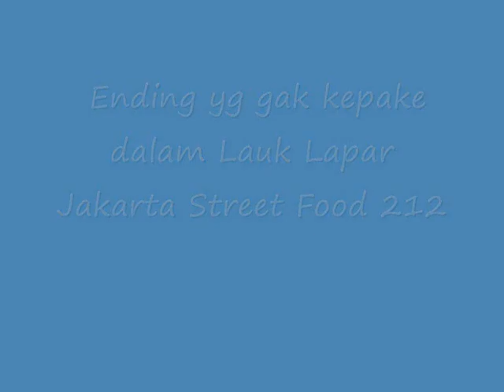Bunga Rampai TiVi 611 Ending yang gak kepake dalam lauk lapar Jakarta Street Food 212